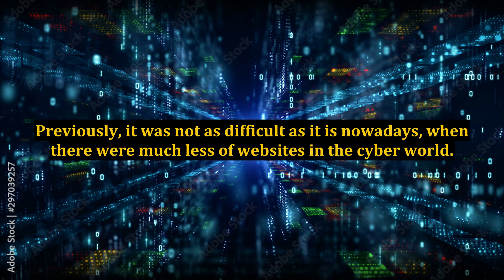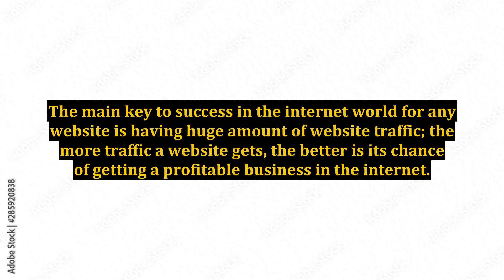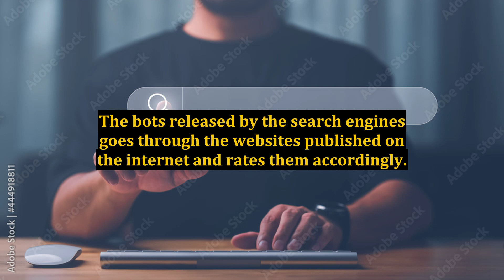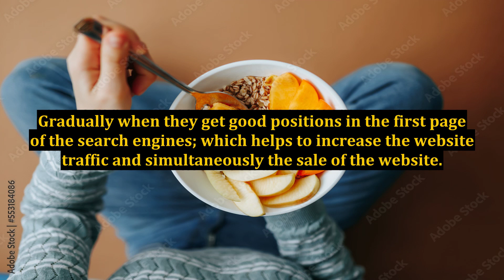Getting a Superior Rank in the Search Engines Increases Website Traffic